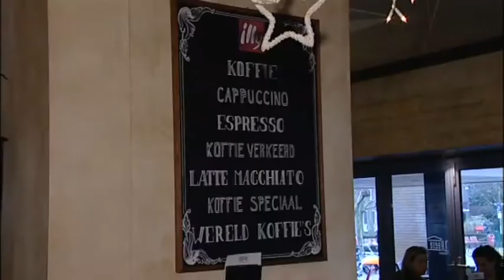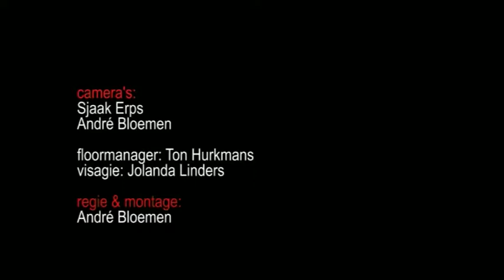Praat aande Maas aflevering 1